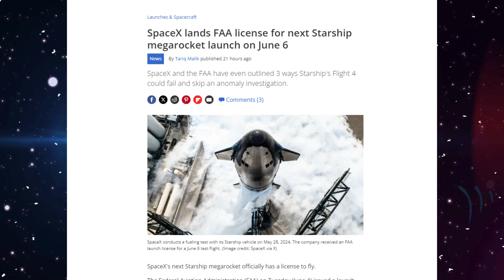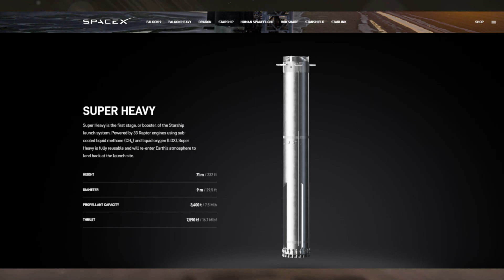STARSHIP Explained in a Minute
SpaceX STARSHIP Explained in a Minute
For people that want a quick, clear explanation about the basics of SpaceX premier rocket, Starship.